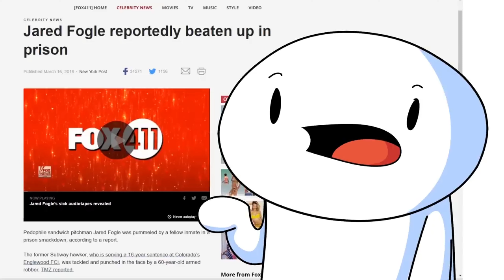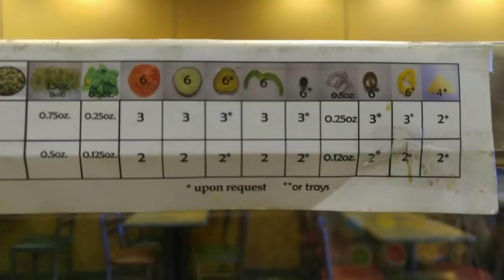historias del trabajo -Español Latino- (worker stories by theodd1sout)